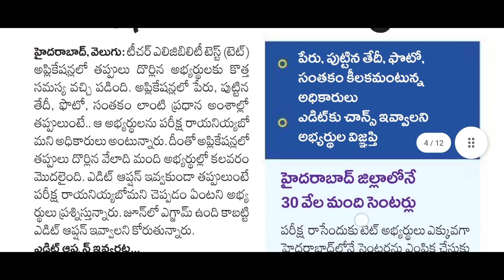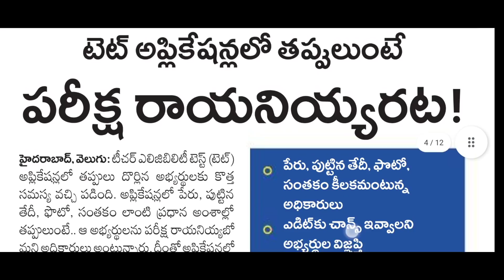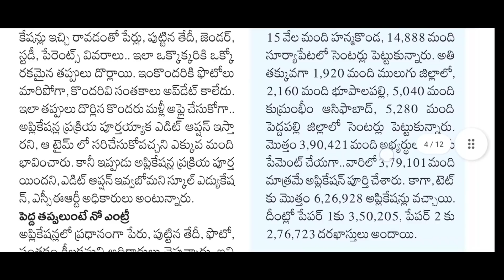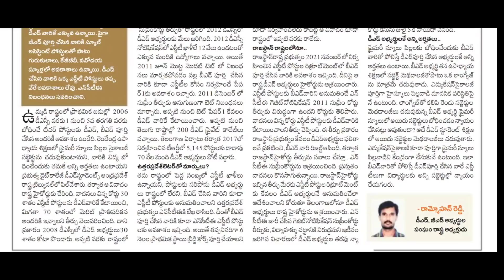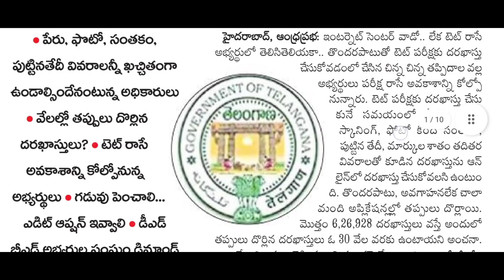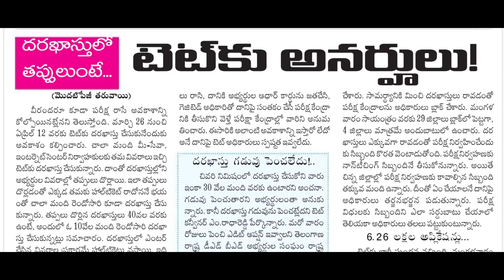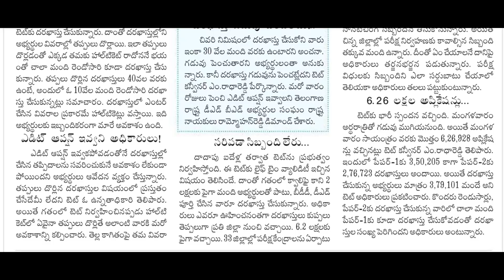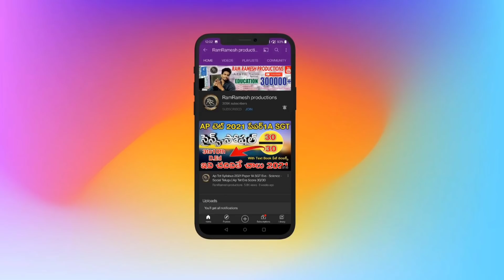TS TET LATEST NEWS TODAY | TS TET TOTAL APPLY APPLICATIONS 2022 | EDITE OPTION | TS DSC LATEST NEWS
TS TET LATEST NEWS TODAY | TS DSC LATEST NEWS TODAY | TS DSC NOTIFICATION 2022 | SGT- D.Ed vs B.Ed

Ts Dsc Notification 2022 Latest News Today
Ts Dsc Posts
Ts Dsc Posts SGT
Ts Dsc Posts SA
Ts Dsc Posts LP
Ts Dsc Posts PET
TS Jobs calendar 2022 Today News
TSPSC Latest News Today
TSPSC Jobs Calendar 2022
TS Jobs 2022 Latest News Today

Ts Tet 2022 Online Apply Application Last Date Expanded

Ts Tet paper-1  Sgt Posts B.Ed candidates Eligible 2022
Ts D.ed Only Paper-1 Sgt 20222

TS TET EDITIE OPTION 2022 LATEST NEWS TODAY
TS TET APPLY APPLICATION EDITIE OPTION NEWS TODAY